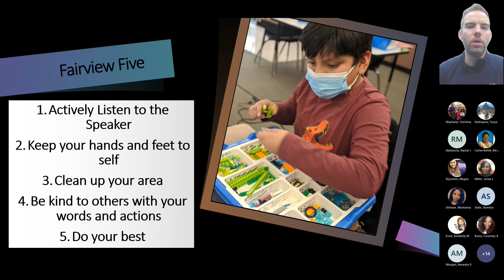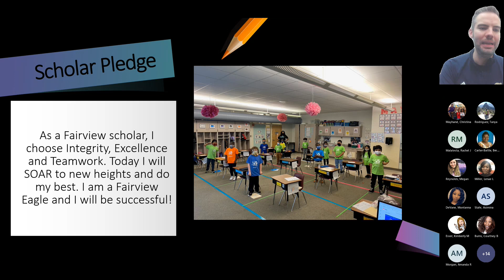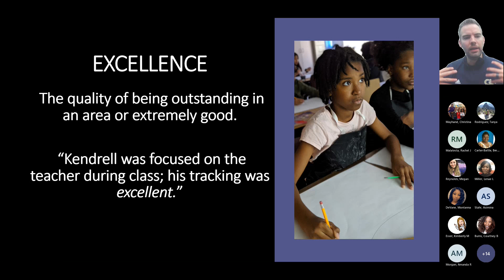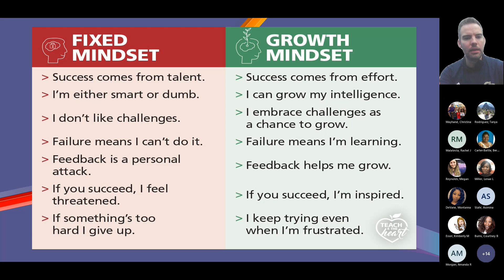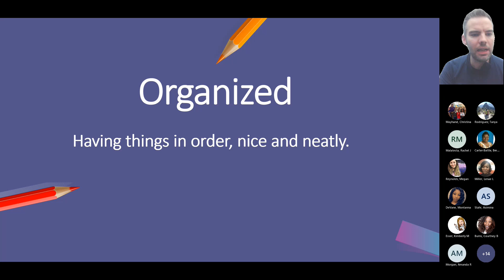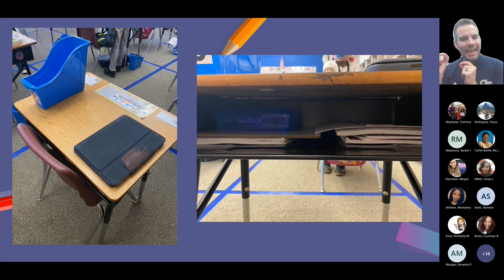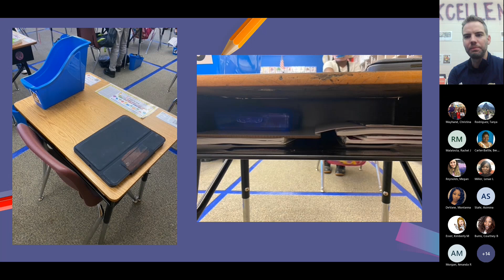Morning Announcements 10.19.2021